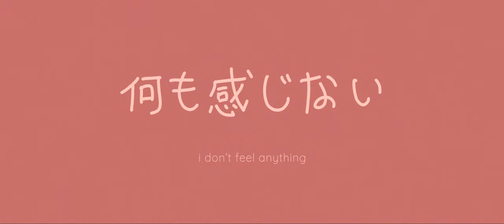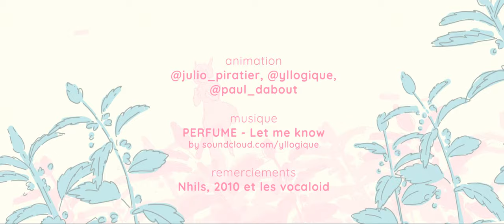「イラクサ (nettle) 」 Perfume パフューム [ Let me know ] cover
IRAKUSA (orties)

72h film inspired by Vocaloid MVs
The theme was "Itchy !"

It was the perfect occasion to make a cover of PERFUME - Let me know, I had fun recording it !

watch the other movies from the 72h challenge (orties)

72h film inspired by Vocaloid MVs